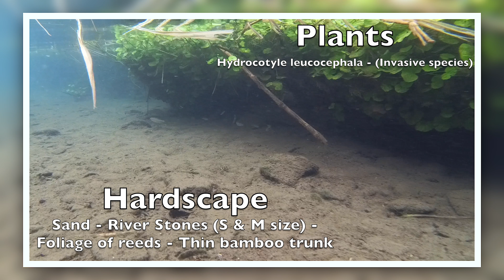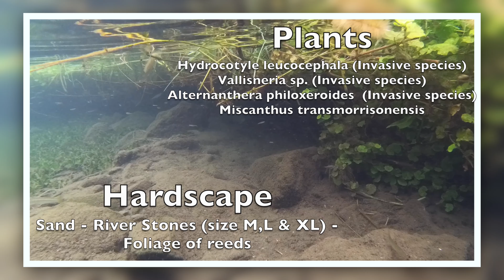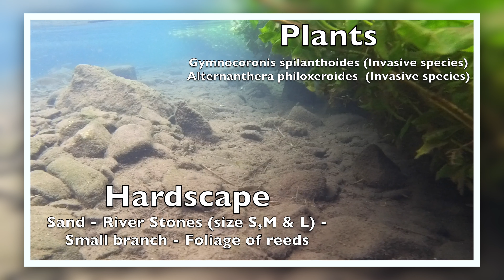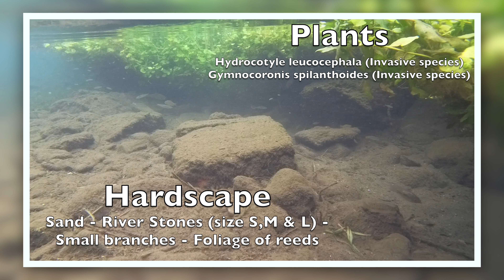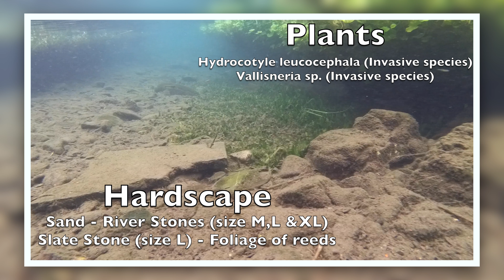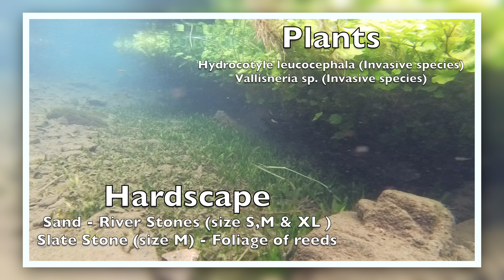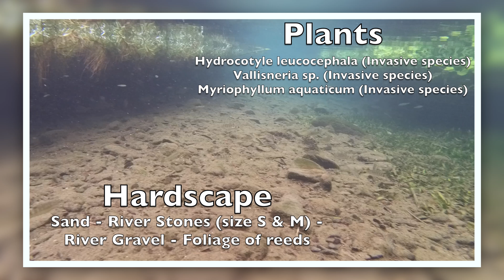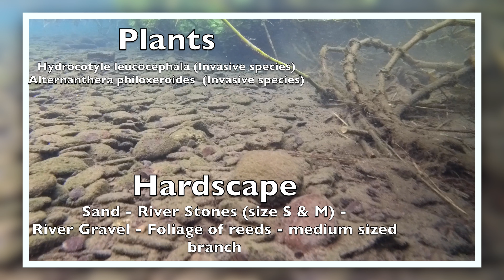BIOTOPE AQUARIUM INSPIRATION | Donggang River Taiwan | 4K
Hey friends in this video you can see a series of Biotope Aquarium Inspirations of Donggang River Taiwan in Taiwan. You can also see what happens when invasive species spread in nature and what they do to the ecosystem.

who put us in contact with breeders, companies and wild capture areas on our trip to Taiwan!

Other social media platforms I can be found on:
- Do you already know our FREE Discord Server?
There you can exchange ideas with like-minded people

Für deine Online-Einkäufe empfehle ich folgende Shops*:
Aquascaping & Aquarium Zubehör:
Für alles andere:
Für Händler die einen kompetenten Zierfisch Großhandel suchen empfehle ich:
Vielen Dank dafür!